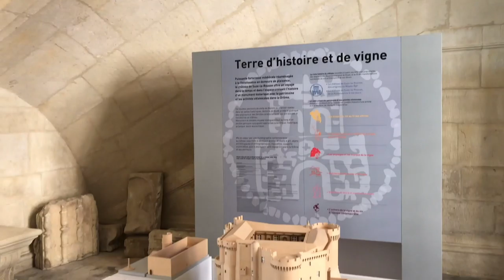ARDECHE 1 1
L'Ardèche des châteaux